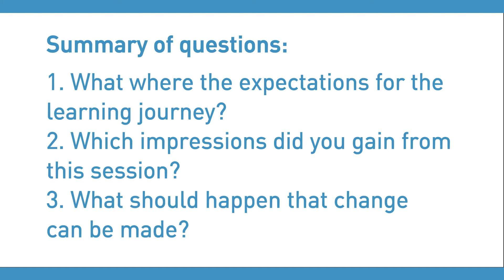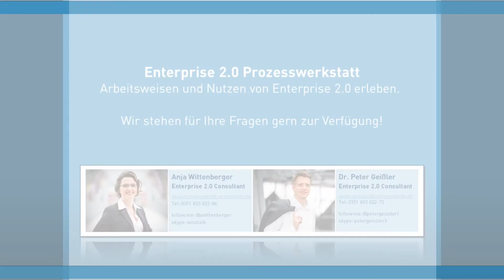Die KWS-Saat AG bei Communardo - Management Enterprise 2.0 Briefing Teil 2/5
Im Sommer 2012 besuchte das Management der KWS SAAT AG die Communardo Software GmbH, um das Phänomen Enterprise 2.0 live zur erleben. Ziel dieser "Learning Journey" war die dahinter liegenden Technologien kennenzulernen, die Einbettung und die Veränderung der Arbeitsprozesse zu erleben und die Auswirkungen bzw. die Veränderung der Kultur zu spüren.